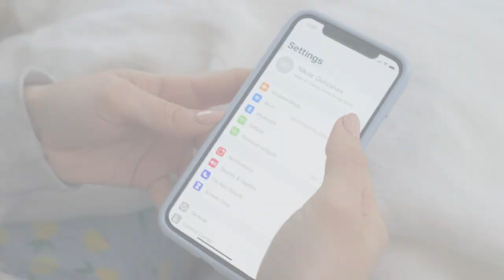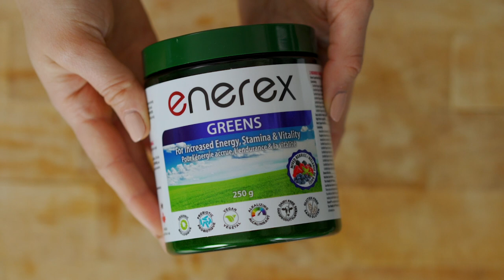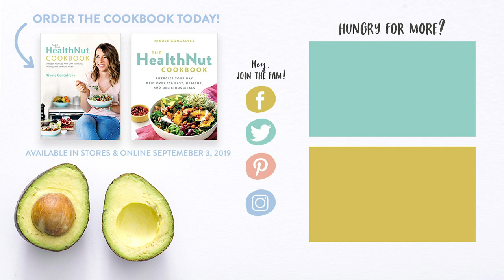7 Life Changing Healthy Habits to Start TODAY!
Sign up for the newsletter and get my FREE green smoothie guide

Happy 2020 HealthNuts! In today’s video, I’m sharing 7 Healthy Habits to help get you back on track. These are simple, straight forward and realistic habits that will make a big impact and have you feeling your best in the New Year! Which healthy habits do you feel most inspired to start implementing today?

A huge thank you to Enerex for sponsoring this video and supporting the HealthNut community.

Diffuser House
Steam Mop

All opinions expressed are my own. I sometimes receive products for free from brands for consideration but will disclose when videos are sponsored and I am getting paid to talk about the brand/products mentioned. Thank you for support.

Hugs + Smoothies,
Nikole xo